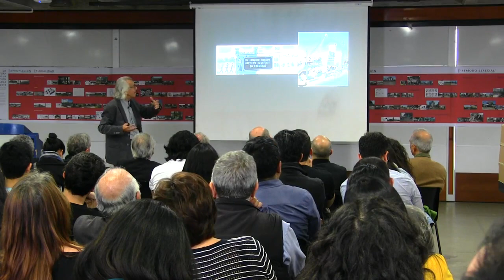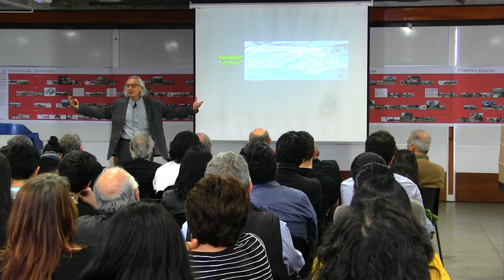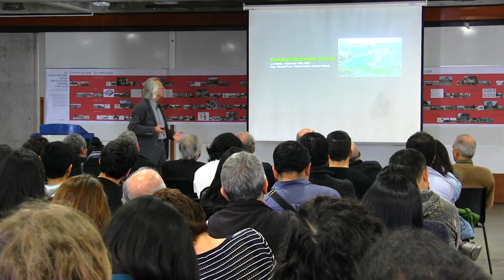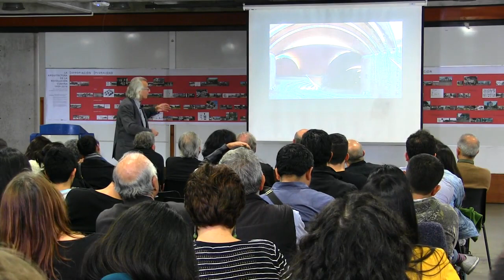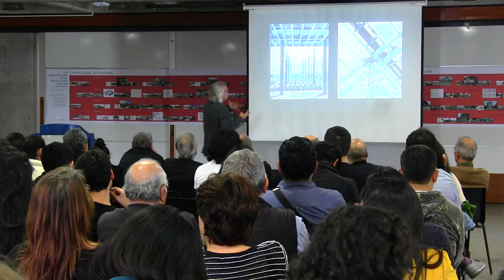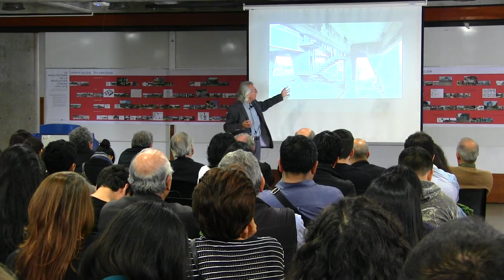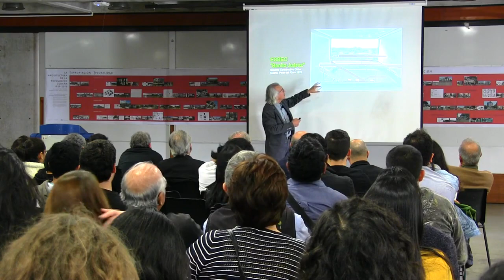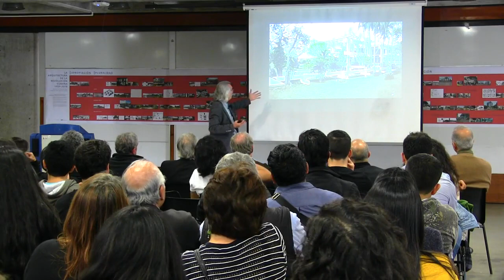Conferencia Arquitectura de la Revolución Cubana | Manuel Cuadra - 2° parte